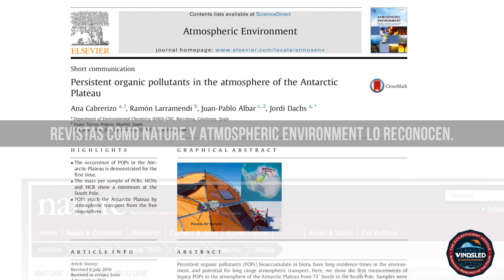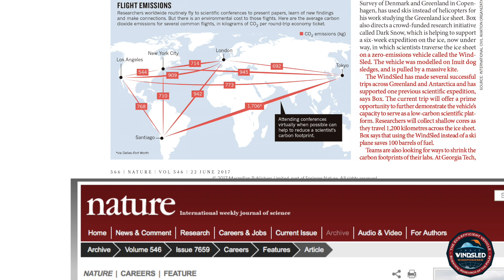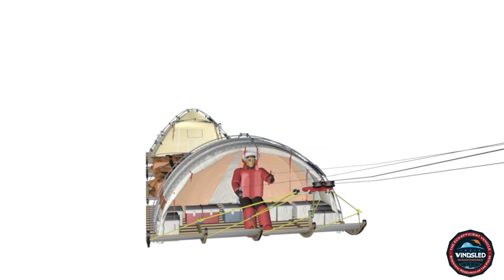ECO-VEHÍCULO PARA LA CIENCIA POLAR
El Trineo de Viento (Inuit WindSled), el único eco-vehículo polar para la exploración científica 'cero emisiones' del mundo. WEB